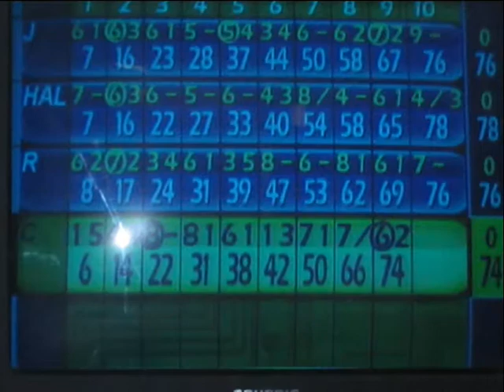Jacks 4th birthday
Jack Johnson celebrates his 4th Birthday at Capitol Bowl.